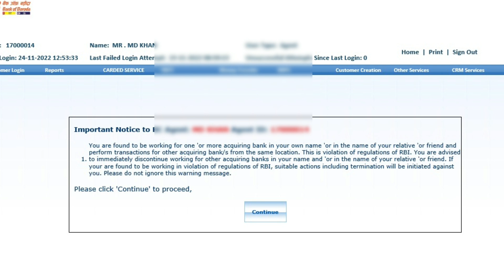Bank of Baroda Kiosk अब सबका होगा बंद ? अभी भी समय है बचा लो !!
Bank of Baroda Kiosk
Bank of Baroda CSP
Grahak sewa kendra,

Aeps ID कैसे बंद करे, How to close Aeps ID , आवेदन कैसे करे